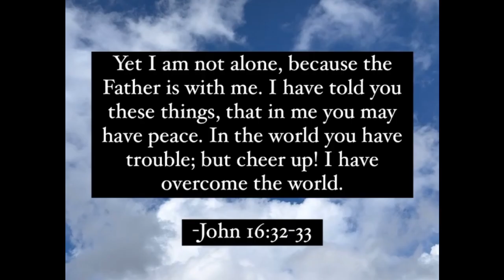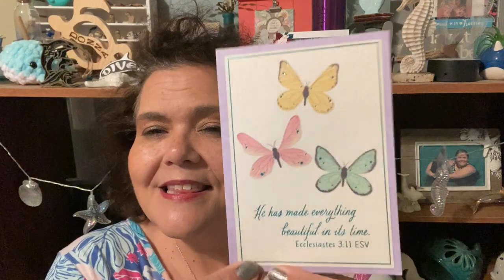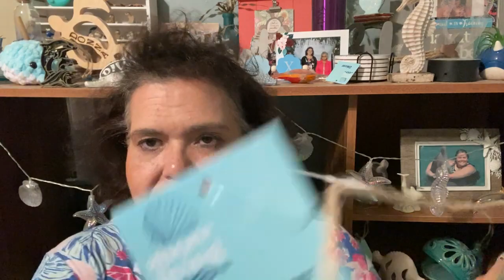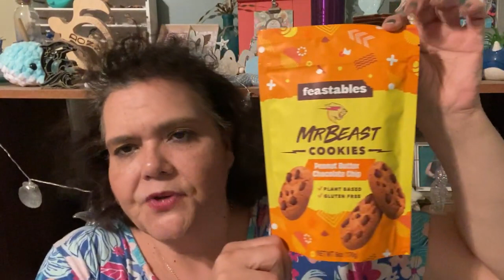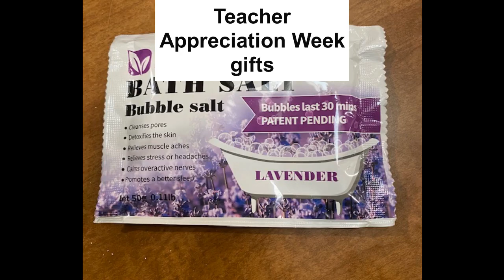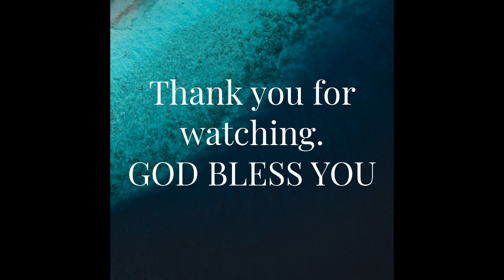Dollar Tree Haul & Teacher Aopreciation Week